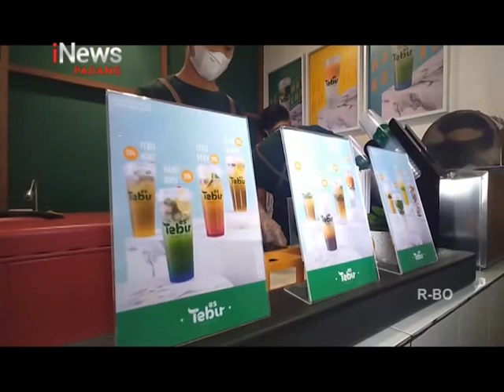MOKTAIL AIR TEBU ALA KAFE